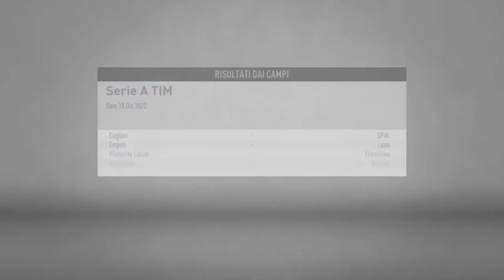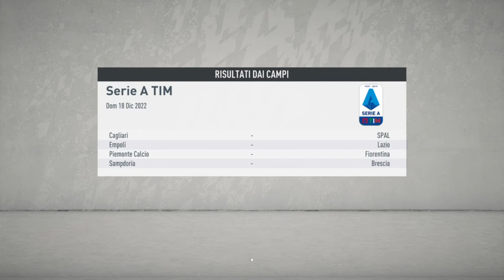Fifa 20 Carriera Allenatore Venezia #91 - Inter Venezia